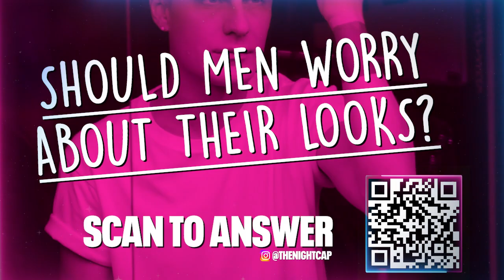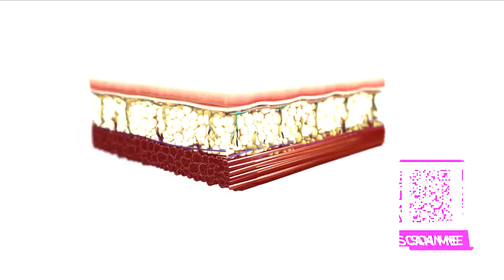Men keeping up with their looks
It's not just women going to the salon and spas to keep their youthful looks. On this episode of The Nightcap, Carolina talks to some good-looking men about their routines for staying hot and fit.